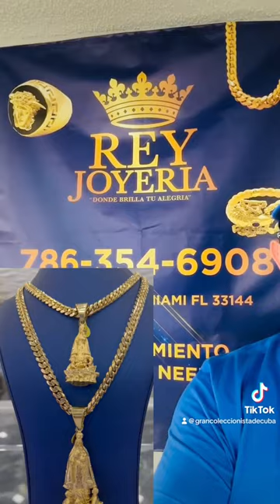Radio Taíno 74 y Radio Orbita 2